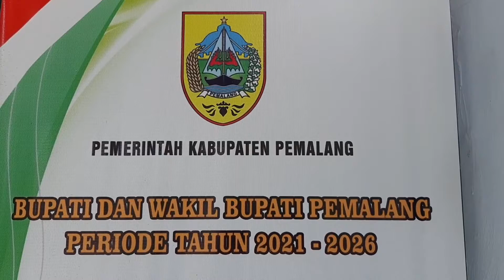Sumpah Pemuda 28 Oktober 2021Pesan PLT Kepala Dinas Kominfo Pemalang